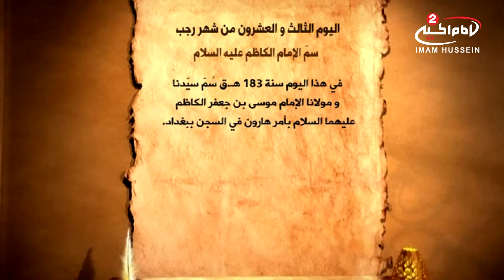تقویم الشیعة شهر رجب17